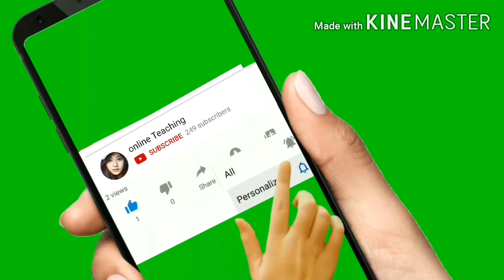Fishing in Hay Day Game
in this you see how we catch fish in hay day game ...The description of Snake Worm Ular Cacing 😍🔥 Ular crawl worm zone: back to classic Snake Slither game. Download new Snake game! Experience new way of slithering with your favorite Snake Worm zone cacing. Really cool Game ular zona where you, as permainan cacing player, beat all enemy snakes.